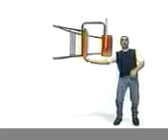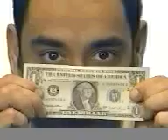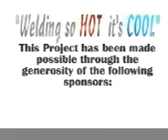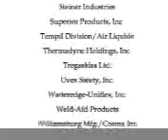AWS Welding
Welding So Hot It's Cool targets careers in welding. Industry specialists know welding is a great way to get where you're going -- now the video translates this message to the high school students planning their future.